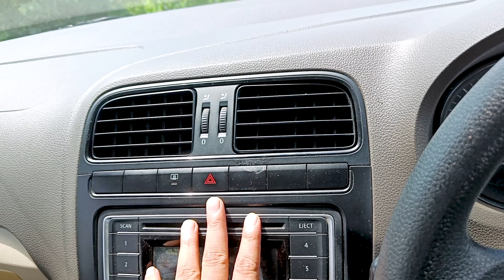Struggle in मराठी | Mumbai Goa Highway NH 66 | Latest Progress | Panvel to Dapoli | SwapSuttar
Mumbai Goa Highway NH 66 | Latest Progress | Panvel to Dapoli | SwapSuttar

आजचा Mumbai Goa Highway Update: Surprising Changes on NH66 | SwapSuttar

In this video, we'll take a look at the recent changes to the Mumbai Goa Highway (NH66) that are currently in effect.

If you're planning a trip to Mumbai or Goa anytime soon, be sure to check out this video for updates on the highway. We'll discuss the changes that have been made, as well as the traffic conditions on the highway at the moment. Be sure to check back later for more highway updates!